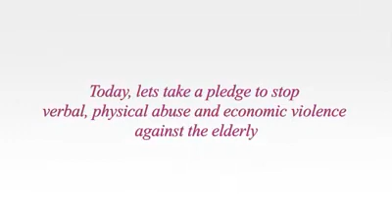World Elder Abuse Awareness Day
Let's take a pledge to stop verbal, physical abuse and economic violence against the elderly.